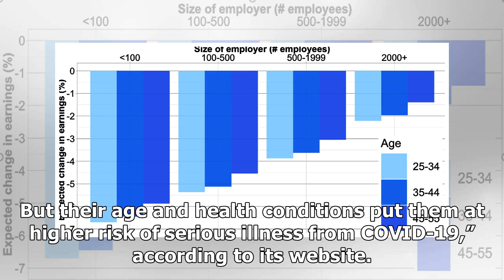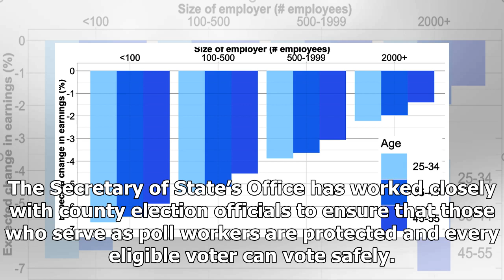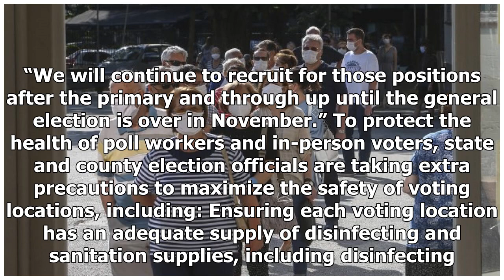Breaking News - At-risk election workers preparing to continue employment amid pandemic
(AP Photo/Boris Grdanoski) PHOENIX — Election officials across the country are facing staffing crises long in the making that have been accelerated by the coronavirus pandemic. In-person ballot casting is now on the vulnerable shoulders of dedicated, elderly election workers who are at high risk of illness or death if they contract COVID-19. Arizona’s Secretary of State Office confirmed most of the state’s poll workers are in their 60s and 70s. “They have tirelessly performed these duties year a...